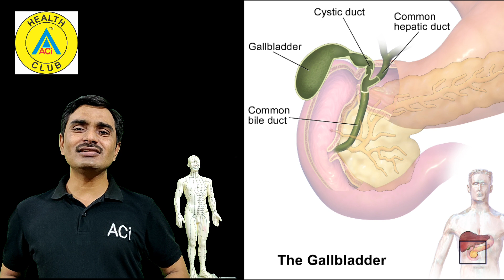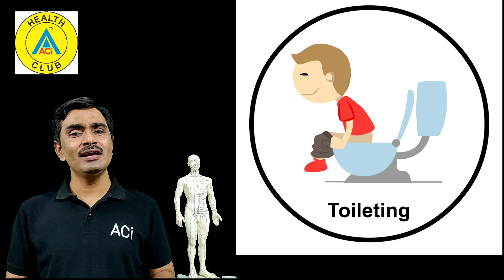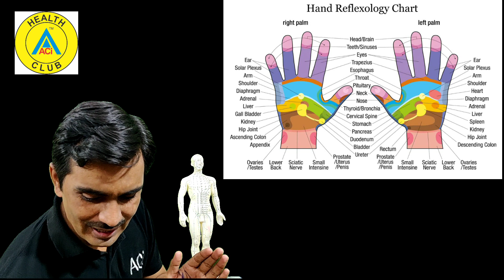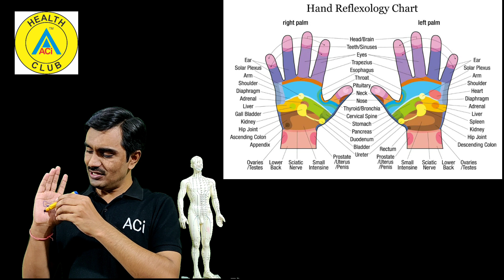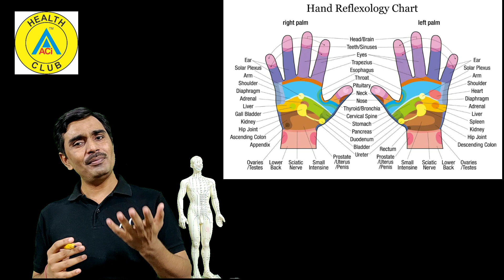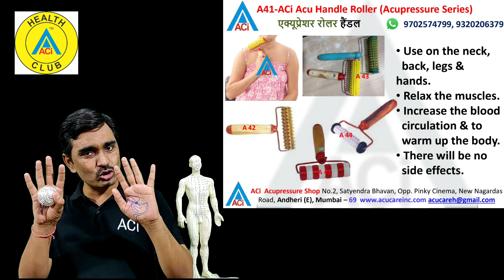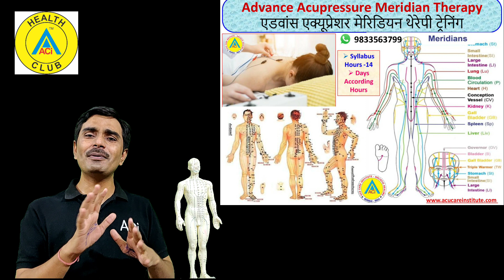पेट की पाचन समस्या का समाधान - एक्यूप्रेशर पॉइंट रिफ्लेक्सोलॉजी सुजोक थेरेपी मैग्नेटिक हीलिंग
Stomach & Digestion Problem's Solution - Acupressure Points of Reflexology & Sujok Therapy Magnetic Healing Belts

Stomach Pain
Symptoms
1. Abdominal pain in adults.
2. Blood in stool in adults.
3. Chest pain in adults.
4. Constipation in adults.
5. Cough in adults.
6. Diarrhea in adults.
7. Difficulty swallowing in adults.
8. Dizziness in adults.
9. Eye discomfort and redness in adults.
10. Eye problems in adults.
Causes
• Constipation
• Menstrual cramps
• Indigestion
• Overeating
• Gas due to indigestion
• Pulled or strained muscles
Solution
Self-treatment: Self- care steps that may be helpful in some less- serious cases:
• Drink plenty of fluids
• Eat mild, easy to digest foods
• Use a hot pack
• Take over the counter antacids or antiwind medications for heartburn and gas pain respectively

Constipation
Symptoms
• Passing fewer than three stools a week
• Having lumpy or hard stools
• Straining to have bowel movements
• Feeling as though there's a blockage in your rectum that prevents bowel movements
• Feeling as though you can't completely empty the stool from your rectum
• Needing help to empty your rectum, such as using your hands to press on your abdomen and using a finger to remove stool from your rectum
Causes
• not eating enough fibre, such as fruit, vegetables and cereals
• a change in your routine or lifestyle, such as a change in your eating habits
• having limited privacy when using the toilet
• ignoring the urge to pass stools
• immobility or lack of exercise
• not drinking enough fluids
• having a high temperature (fever)
• being underweight or overweight
• anxiety or depression
• psychiatric problems, such as those brought on by sexual abuse, violence or trauma
solution
1. Drink more water. ...
2. Eat more fiber, especially soluble, non-fermentable fiber. ...
3. Exercise more. ...
4. Drink coffee, especially caffeinated coffee. ...
5. Take Senna, an herbal laxative. ...
6. Eat probiotic foods or take probiotic supplements. ...
7. Over-the-counter or prescription laxatives.
8. Try a low FODMAP diet
9.  Eat shirataki noodles or take a glucomannan supplement
10. Eat prebiotic foods
11. Try magnesium citrate
12. Eat prunes
13. Try avoiding dairy

Gastric
Symptoms
• Nausea or recurrent upset stomach
• Abdominal bloating
• Abdominal pain
• Vomiting
• Indigestion
• Burning or gnawing feeling in the stomach between meals or at night
• Hiccups
• Loss of appetite
• Vomiting blood or coffee ground-like material
• Black, tarry stools
Causes
• long-term use of certain medications, such as aspirin and ibuprofen
• the presence of H. pylori bacteria
• certain illnesses, such as diabetes or kidney failure
• a weakened immune system
• persistent, intense stress that also affects the immune system
• bile flowing into the stomach, or bile reflux
Solution
1. Drinking water. ...
2. Avoiding lying down. ...
3. Ginger. ...
4. Mint. ...
5. Taking a warm bath or using a heating bag. ...
6. BRAT diet. ...
7. Avoiding smoking and drinking alcohol. ...
8. Avoiding difficult-to-digest foods.

Dear Friends,
We as a group are active in the field of natural therapy (Instruments / Services), leading to holistic healing.We are supplier of Acupressure, Magnet therapy, Yog, Acupuncture, Pyramid, Vaastu, Reiki, Feng-Shui, Naturopathy, Colour, Sound, Aroma, Massage, Bach-Flower, Punch-Karma, Nadi-Vigyan etc.We run practical training classes also at Andheri East near station, Mumbai. Encouraged by experience we have developed educational and training packages, which are imparted by highly experienced doctors and professors.We conduct workshops in Mumbai, which benefit our therapists and patients. We have many treatment centres in Mumbai and suburbs, where patients get benefit of alternative holistic healing therapy.We need therapists for treatment using various drugless natural therapeutic sciences in camps all our Mumbai and other cities. We promote these therapies in society, through "Health Awareness Programme".We have various Groups on WhatsApp / Telegram, anybody can get free information about Courses (Training classes), Seminars, Workshops, PDF e-books, new Products, Books, Awareness tips.This is non Professional Group for all health Conscience Persons, professionals and trainers. Main aim to make this group is all can get all updated News with T&C apply.  Regards;
  Kishor
ACi Acupressure Shop No.2, Satyendra Bhavan, Opp. Pinky Cinema, New Nagardas Road, Near Station, Andheri -East, Mumbai -69Ramesh M 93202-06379, 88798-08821